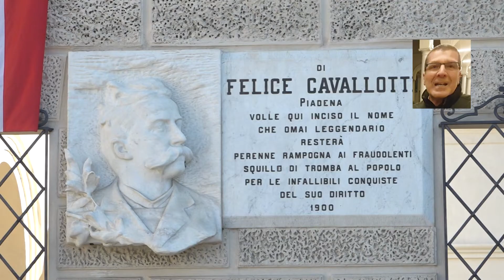Il sindaco Priori e il tema del caro bollette: "Ora il Governo ci aiuti", 20 aprile 2022